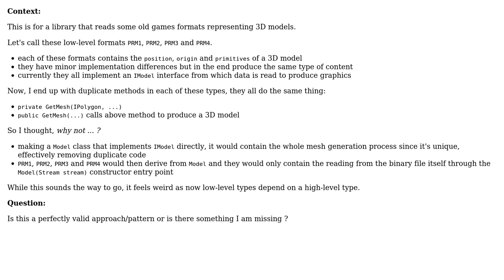Software Engineering: Can a low-level type depend on a high-level abstraction?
With thanks & praise to God, and with thanks to the many people who have made this project possible! You are responsible for your own actions.